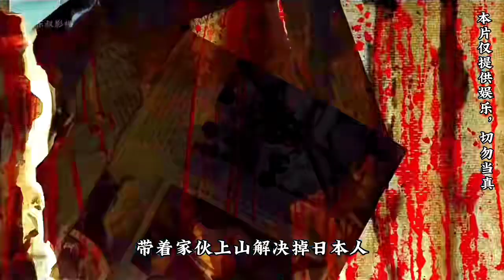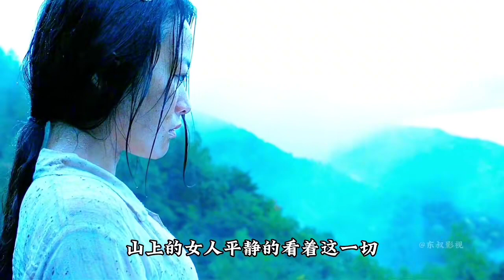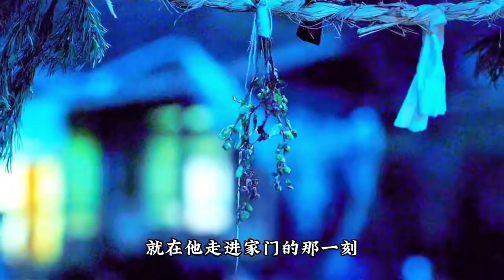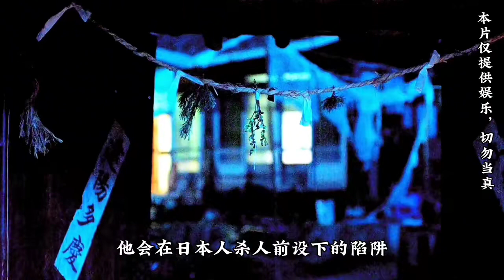《哭聲》比娑婆訶還要懸疑的恐怖片，不看到最后根本不知道誰是魔